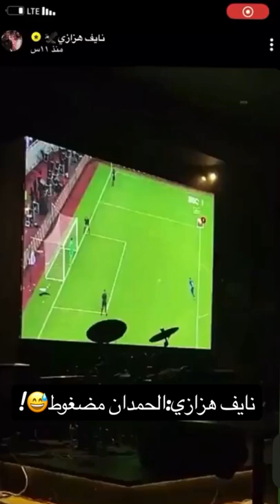نايف هزازي:الحمدان ضيع بلنتي عشانه مضغوط بسالفة الصقر👀😅!